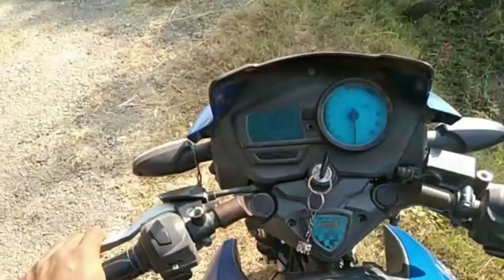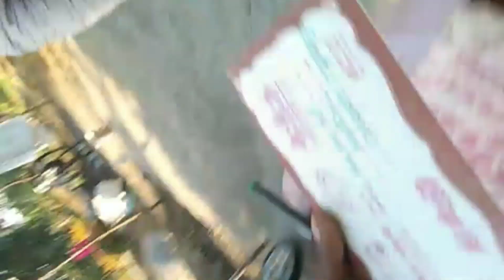finally Ghar aa gya or shaadi ki taiyari mein lag Gaye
finally Ghar aa gya or shaadi ki taiyari mein lag Gai

l hope injoy this video

please watch my vlogs